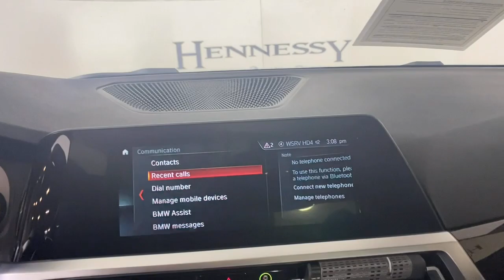2020 BMW 3 Series Morrow, Peachtree City, Newnan, McDonough, Union City, GA M28734A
Jet Black Used 2020 BMW 3 Series available in Morrow, Georgia at Hennessy Mazda Buick GMC. Servicing the Peachtree City, Newnan, McDonough, Union City, GA area.
2020 BMW 3 Series 330i - Stock#: M28734A - VIN#: 3MW5R1J08L8B14352

2020 BMW 3 Series 330i CARFAX One-Owner. Clean CARFAX.brbr**Eligible for a 100,000 mile Hennessy Certified Warranty!**, **Local Trade-In!**, **Nationwide Delivery Available!**, **We pay top dollar for trades!**, **Call now for details**, Apple CarPlay Compatibility, BMW Assist eCall, BMW TeleServices, DVD Area Coding (North America), Exterior Parking Camera Rear, Hands-Free Bluetooth & USB Audio Connection, HD Radio, Heated Front Seats, Navigation, Power moonroof, Radio Control US, Radio: AM/FM Audio System.brbrbrHennessy of Southlake is Proud to offer you this Exceptional 2020 BMW 3 Series, Appointed with the 330i Trim and is finished in Jet Black over Black w/SensaTec Upholstery inside. It comes well appointed, is exceptionally clean, and has undergone a rigorous mechanical and cosmetic reconditioning process. Come see why our cars are a cut above!brbrAt Hennessy of Southlake, we offer a tremendous selection of New & Pre-Owned vehicles, accompanied with outstanding deals and unparalleled service! We have a strong and committed sales staff with many years of experience satisfying our customers' needs. We take pride in standing above the competition with a solid reputation and our entire team will ensure your car buying experience exceeds your expectations! We are leading the way with Real-Time Market based pricing that yields you the absolute best values on every car and truck. For over 50 years, the Hennessy family has been the most trusted name for luxury vehicles in metro Atlanta. We operate 10 dealerships in the Atlanta market, which provides us with access to a network with over 2,500 vehicles! No matter what you are interested in, we cant wait to help you find the perfect vehicle!